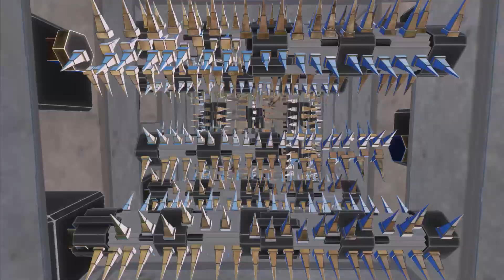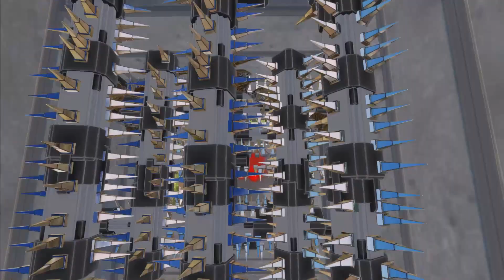Blender Of Death Challenge - Animal Revolt Battle Simulator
The Blender of Death is features a large unit grinder surrounded by a large forest. Have Fun!